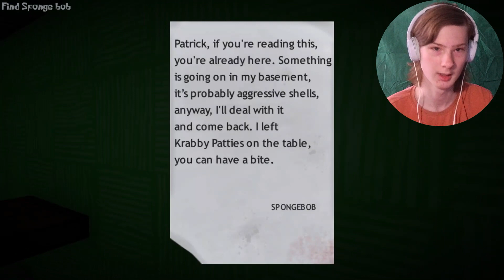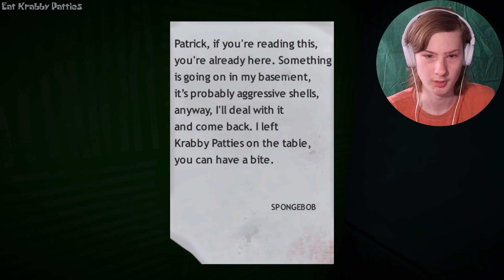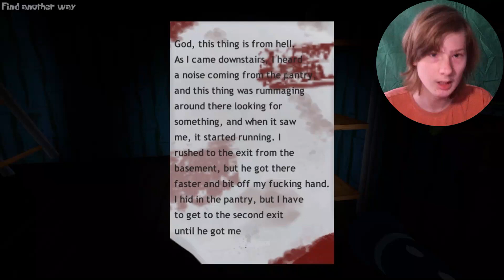ZTRACENÁ EPIZODA SPONGEBOBA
Nedokažu utéct ani chobotnici :(